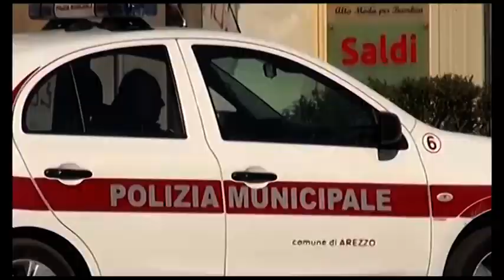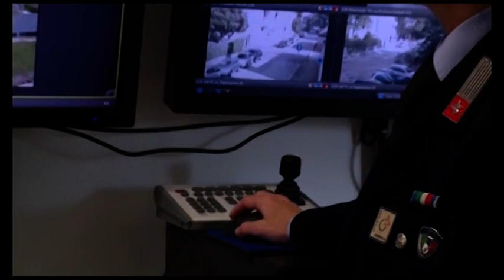Arezzo. Nuova aggressione alla Polizia Municipale, il sindacato: "non siamo tutelati"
Ancora un’aggressione ai danni degli agenti della Polizia Municipale di Arezzo.
E' successo lo scorso venerdì nel corso dell'ultimo blitz delle Forze dell'Ordine a Campo di Marte, teatro troppo spesso di episodi di violenza e microcriminalità.
Si tratta del terzo episodio nell'arco di poche settimane.  Da qui la preoccupazione del sindacato, che torna a chiedere più tutele, dal taser alla riforma del corpo della Polizia Locale.